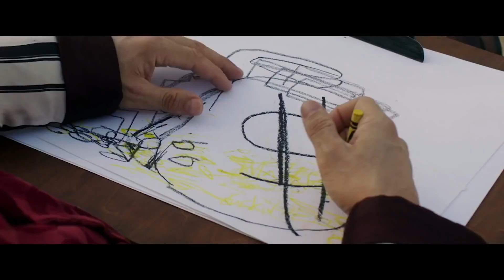CAPONE Official Trailer 2020 Tom Hardy, Al Capone Movie HD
The real-life Capone made a name for himself in the Prohibition era, but as an older man he suffered from dementia. Capone is set in this latter period of his life and makes the senility real by blending scenes from Capone's rise into his everyday life to simulate jumbled memories.